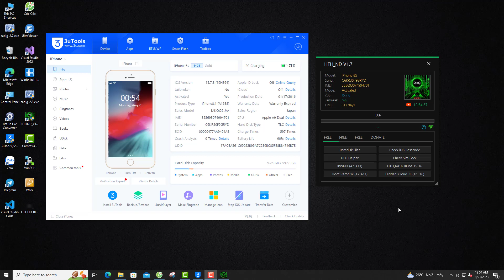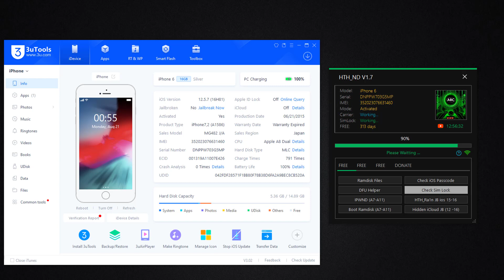[08] Check SimLock | HTH_ND V1.7 (FREE)